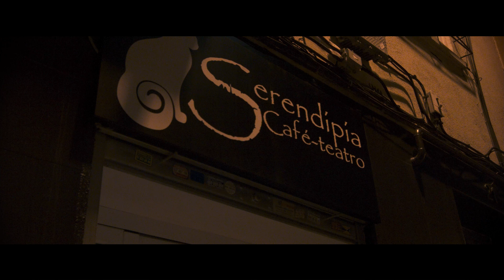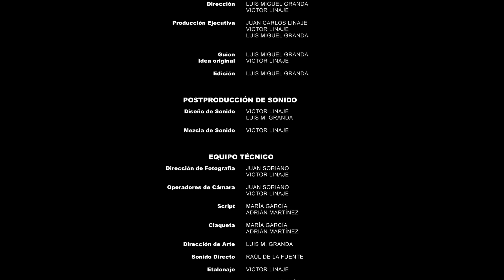Pago yo cortometraje short film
Rodado en cine con Blackmagic cinema camera ópticas: Rokinon cine f/1.5 35mm, 85mm y 14mm.Iluminación led.